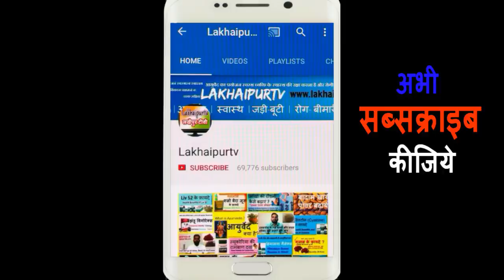Herbal Medicine for Male Disease | शुक्राणुवर्धक 100% सफ़ल आयुर्वेदिक योग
Herbal Medicine for Male Disease. शुक्राणुवर्धक 100% सफ़ल आयुर्वेदिक योग. आज मैं बताने वाला हूँ शुक्राणुओं की संख्या और गतिशीलता यानि स्पर्म काउंट और मोटिलिटी बढ़ाने के लिए 100% इफेक्टिव आयुर्वेदिक योग के बारे में. जैसा कि आप सभी जानते हैं स्पर्म काउंट की कमी मेल इनफर्टिलिटी का एक बड़ा कारन होता है जिसकी वजह से संतान प्राप्ति में समस्या होती है. तो आईये जानते हैं स्पर्म काउंट और मोटिलिटी बढ़ाने वाले असरदार आयुर्वेदिक योग की पूरी डिटेल

►दमा, श्वास(अस्थमा)
►एसिडिटी/हाइपर एसिडिटी
►पेप्टिक अल्सर
►गैस, गैस्ट्रिक
►कब्ज़
►बवासीर, ख़ूनी बवासीर, बादी बवासीर
►ल्यूकोरिया/मासिक विकार
►बाँझपन, हिस्टीरिया
►शरीर की सुजन
►खाज-खुजली
►सर्दी-जुकाम, नज़ला
►मधुमेह, बहुमूत्र
►यूरिक एसिड
►सिस्ट, मॉस, ट्यूमर, ग्लैंड, गण्डमाला, कंठमाला
►इसनोफ़िलिया
►एलर्जी
►टी. बी.